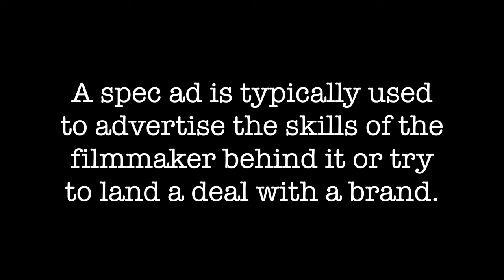Ventum NS1 .... Epic B Roll - Sony FX3 - Sony A7Siii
Shot this over two evenings with a friend.  Our budget was ZERO dollars (...if you don't count the $12,000 bike).

The bike specs:
Ventum NS1 frameset
Shimano Dura Ace Di2 12 speed wireless
Princeton CarbonWorks wheels
CeramicSpeed bottom bracket
Supercaz bar tape and bottle cages
Garmin Vector 3 pedals

The best camera
The same camera, but cheaper

Have an inquiry?  Want to sign me up for SPAM?